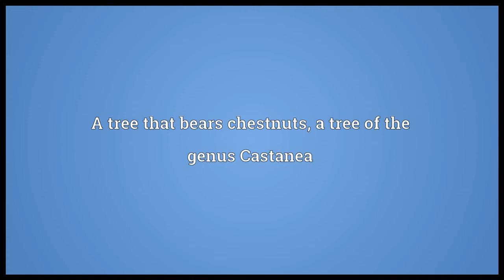Chestnut tree Meaning